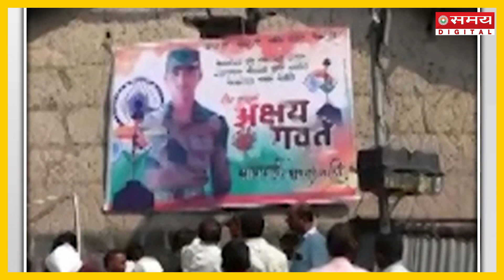शहादत के बाद ऐसे चलता है परिवार का खर्च | Agniveer Scheme | India army News | Jawan News